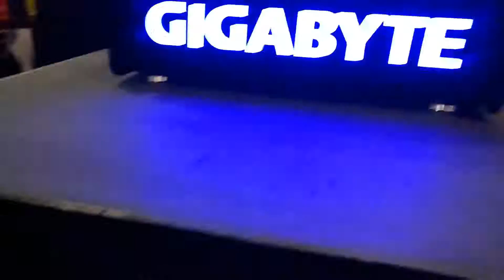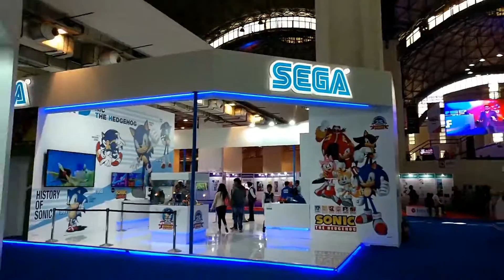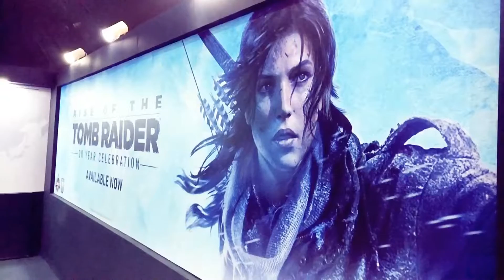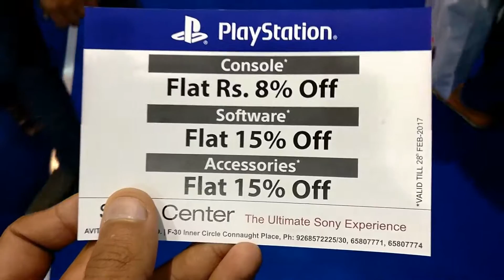THE INDIA GAMING SHOW 2017 | GAMER'S HEAVEN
If you didn't go there this time, then I highly recommend that you do the next time because it was really amazing.